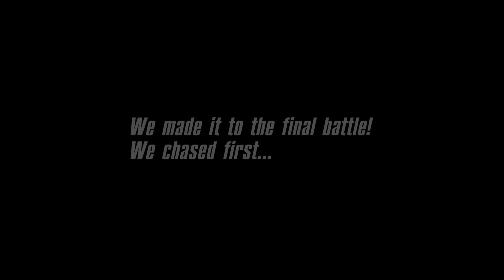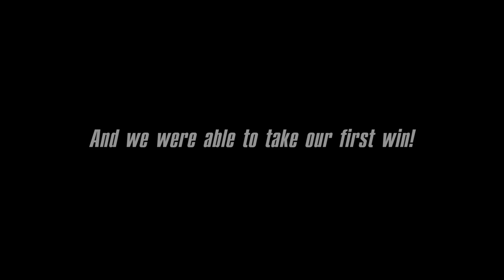Faruk Kugay - Raze 'til! - Golden Gate Drift Rd2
Faruk took the podium at GGD,  Northern California's Formula D Pro-Am  in Stockton, CA!